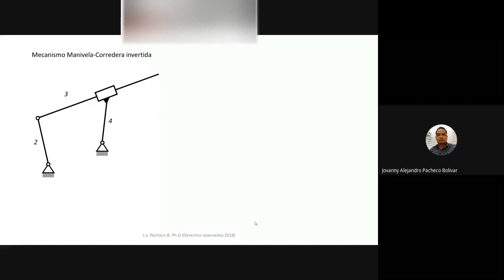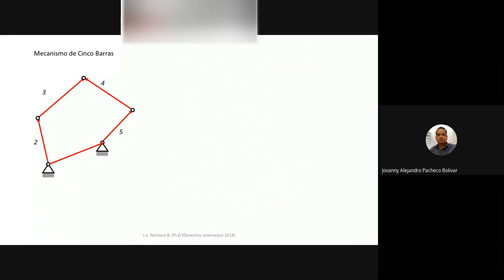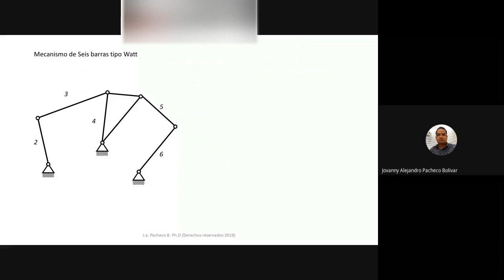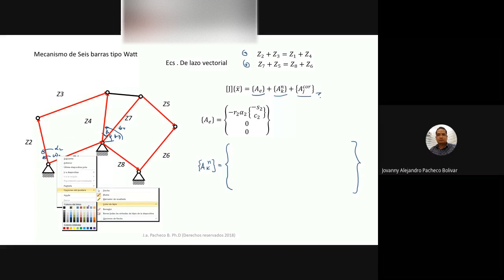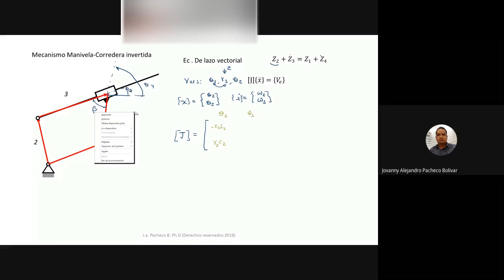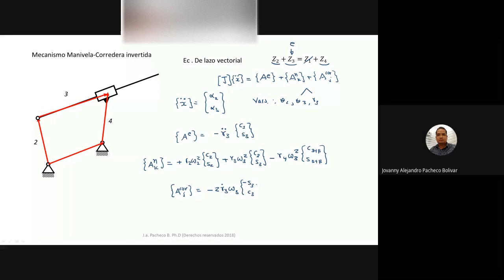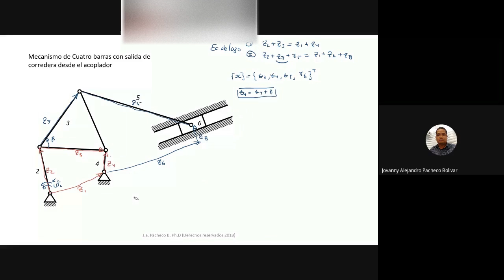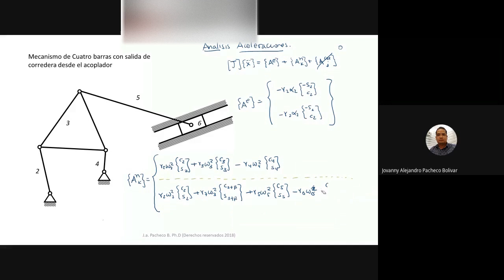Mecánica de Máquinas: Ejemplos Introductorios Análisis Matricial Velocidades y Aceleraciones.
Grabaciones de Clases en Vivo:
01:18 Solución Mecanismo 5 Barras.
14:29 Solución Mecanismo 6 Barras Watt.
30:19 Solución Mecanismo Manivela-Corredera Invertida.
42:47 Solución Mecanismo Cuatro barras con salida de corredera desde el acoplador.